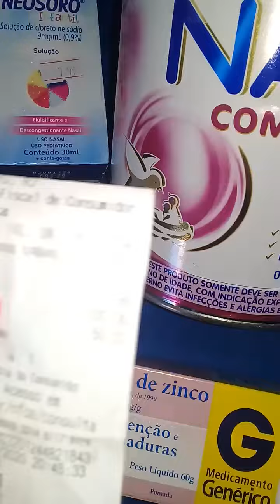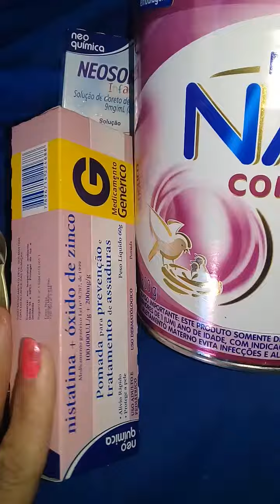Comprinhas pra Bebê 👶💖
No vídeo mostro algumas coisinhas q comprei pra minha bebê ! Obgda por assistir ⚘👍